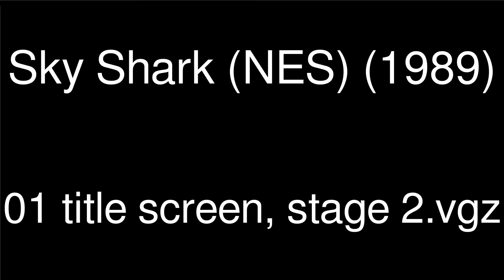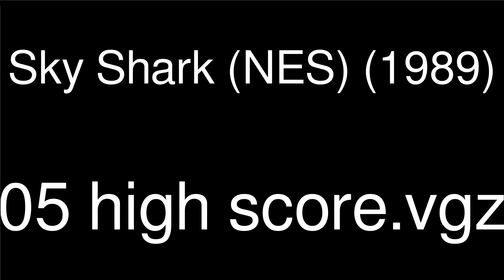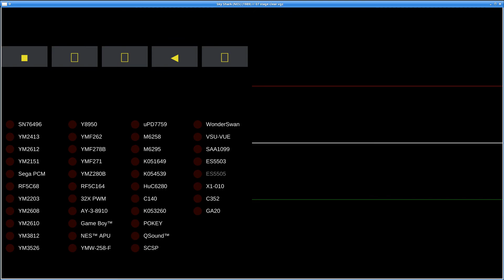MAME - Video Game Music - Sky Shark (NES)